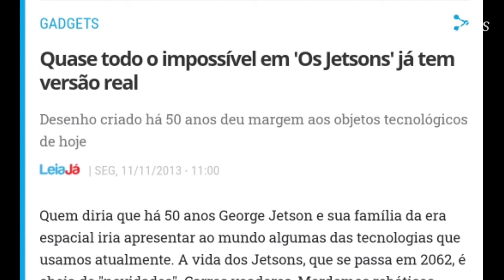CARRO VOADOR | NÃO HÁ NADA DE NOVO DEBAIXO DO CÉU